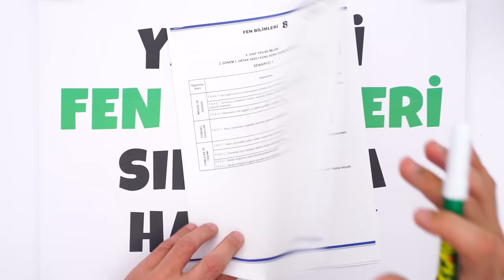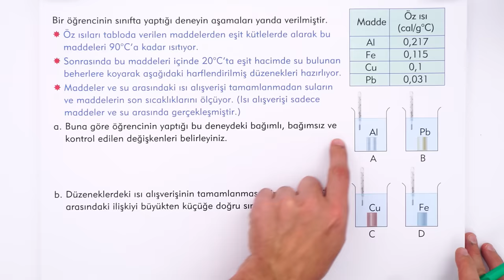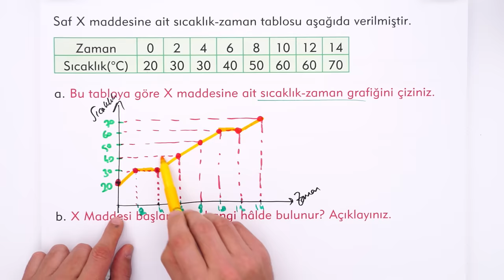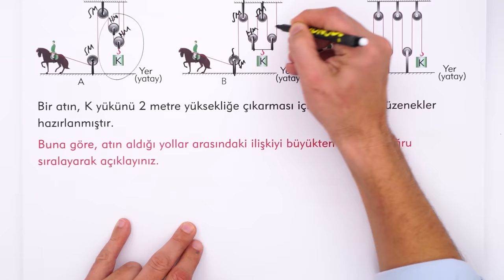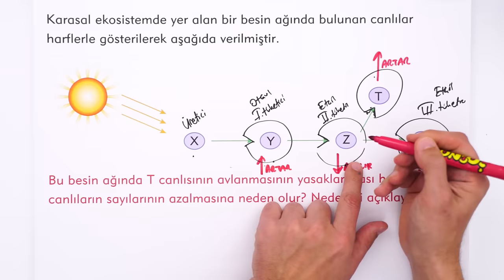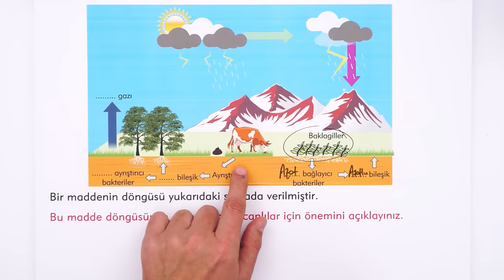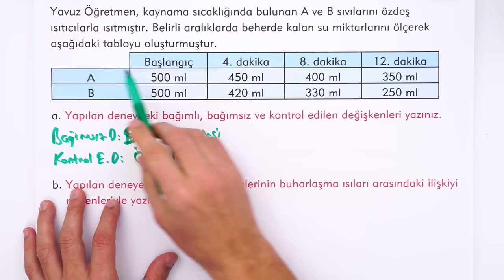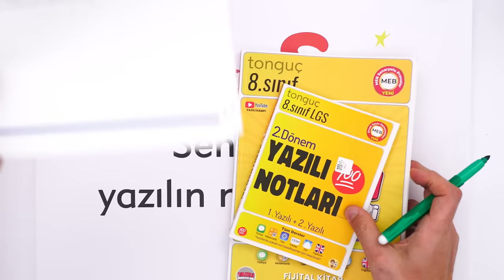YARINKİ FEN SINAVINDA ÇIKAR! ✍🏻 8. SINIF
Fen sınavına girmeden önce mutlaka bu videoyu izlemelisin. 😍⭐
Yazılıkampı boyunca 8.Sınıf yazılı videoları ile yanınızdayız! 🤗